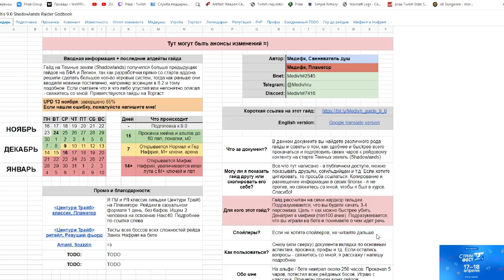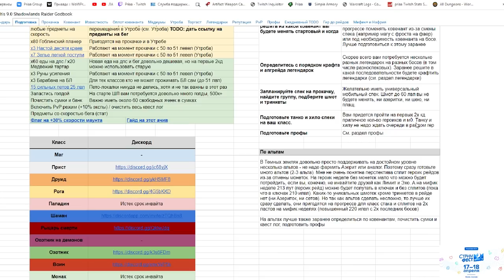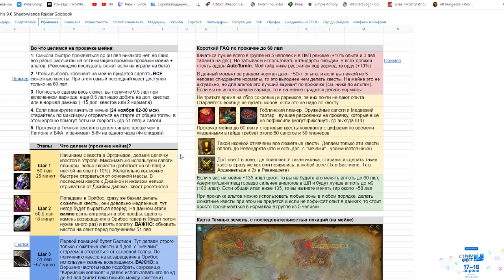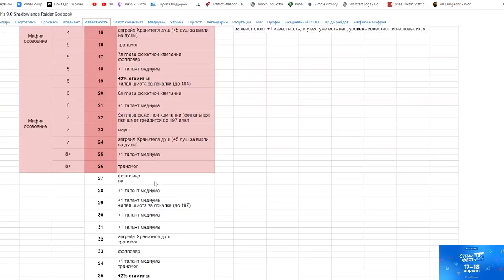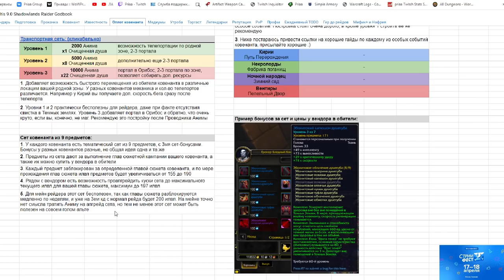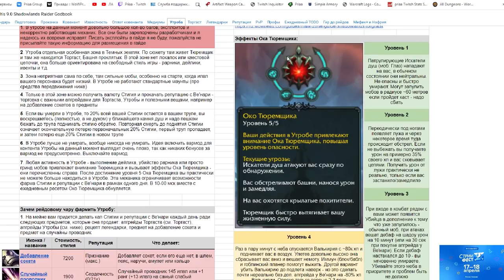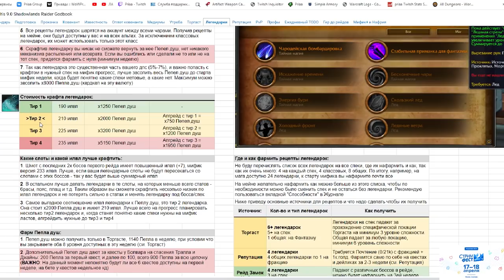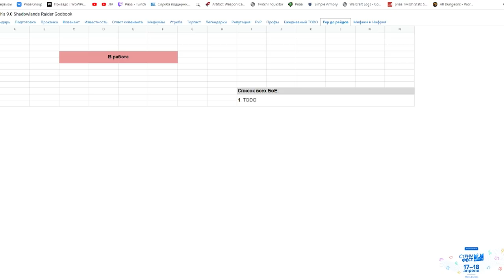Гайд по правильному и быстрому старту в World of Warcraft: ShadowLands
0:00 - Вступление
1:10 - Первичный просмотр таблицы
1:40 - Календарь
3:40 - Подготовка
11:22 - Прокачка
16:38 - Ковенант
21:22 - Известность
24:40 - Оплот ковенанта
29:38 - Медиумы
33:52 - Утроба
36:49 - Торгаст
40:38 - Легендарки
43:25 - Репутация
44:48 - PvP
45:50 - Профы
46:32 - TODO + Гир + Миф+
47:50 - Заключение